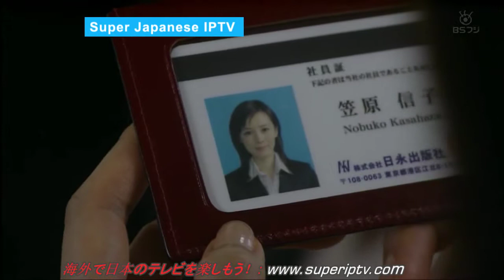Super Japanese IPTV,海外で日本のテレビを楽しもう！テレビ視聴編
海外で日本のテレビを楽しもう！テレビ視聴編

   は、インタネット回線を利用するだけで日本のテレビ放送を
　　　　 高画質のハイビジョンで見ることができます。

 　　　海外に住んでいても、ADSLなどのブロードバンド回線があれば、
 　　　　 日本のテレビ放送を24時間、リアルタイムで見ることができます。

 　　　接続簡単で、難しい設定がなく、日本の自宅に専用の装置を設置不要。

　　　日本の地上波デジタル、ＢＳ、ＣＳなどの番組が見れます。

 　　　海外で生活している日本人の方、仕事で国外に長期滞在の方、
 　　　　 留学生の方、または日本の文化に興味をお持ちの外国の方にも、
 　　　　 この一台があれば、日本との距離はぐっと縮まると確信しております。